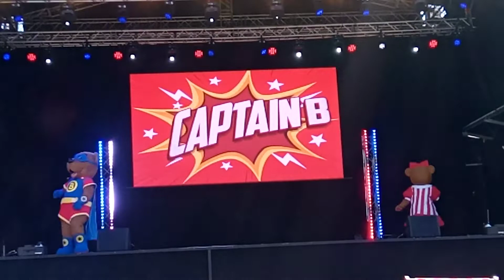Butlins, Billy and Bonnie in Defenders of the Skyline Show